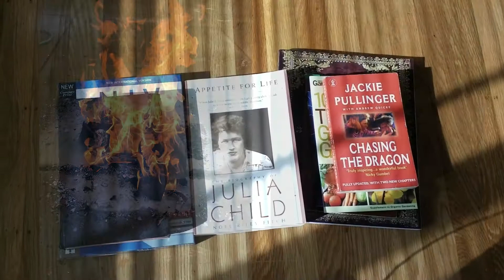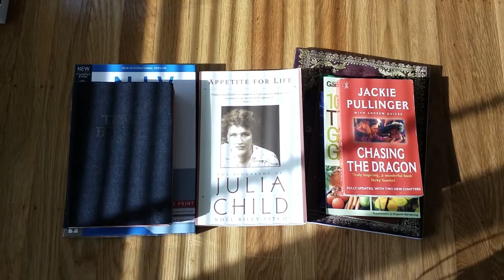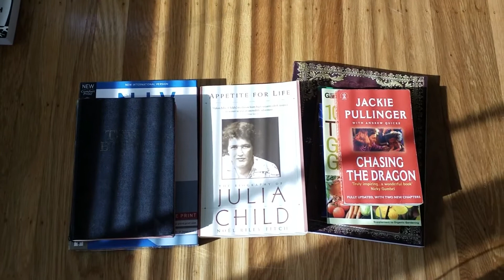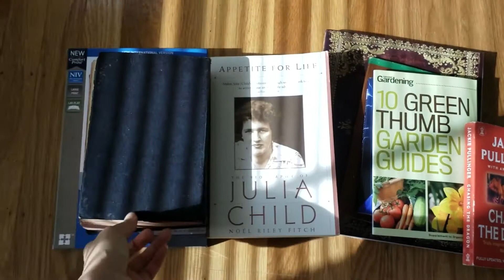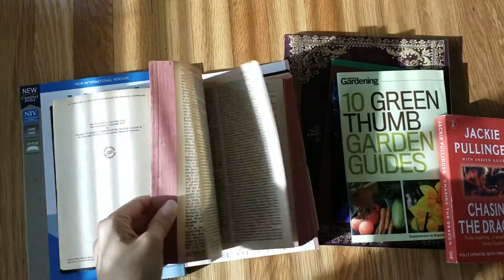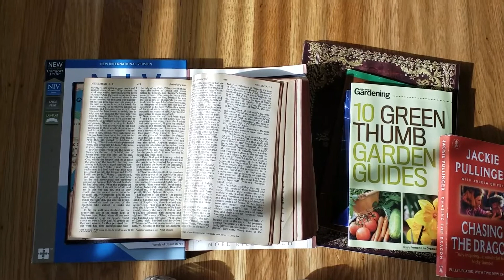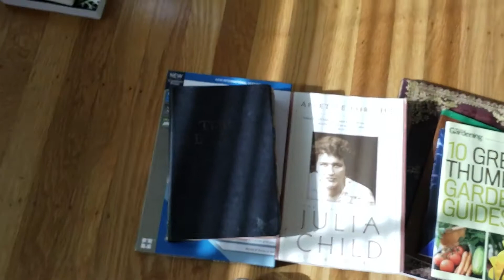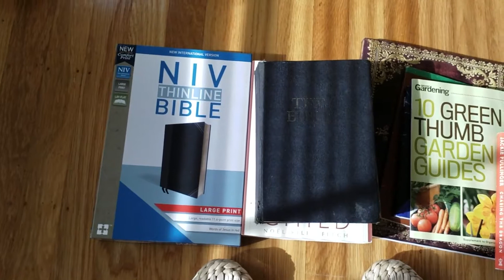Declutter Burning New Age Books Strange Face Appears in Fire Then Surprise From Loving Couple Part 1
Thank you Terry and Jerry for your kindness and holy spirit fulled gift.  This bible is better than anything i could of found on my own.  Being that i had looked up to both Terry and Jerry already, as they set a powerful example both spiritually through faith as well as by being a solid loving couple, they and this book have become a heart warming gift i shall treasure dearly.  While on the topic of books...after decluttering and coming to christ my collection of books have changed.  Along with my brand new niv bible are the other books i now introduce in part 2.

Note: Fire picture is the actual footage of my old new age books on fire!  Despite the picture being one random shot, there appears to be a downtroddened face and even a body.  Credit and thanks goes to David for seeing a rendition of this strange creatures torso and limbs and contributing his uncanning drawing edits.  Besides a great set of eyes and artistic abilities, this man has extraordinary dedication and talent to match, please check out his channel for the most awe inspiring harmonic music ur ears shall ever berise

Thanks everyone 4 for sharing this adventurous ride which only gets better😃